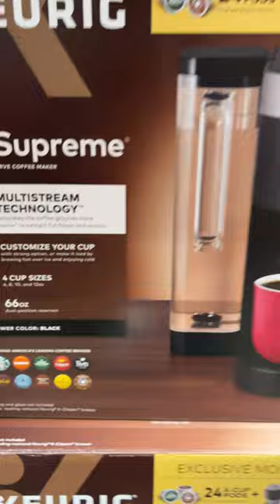"K-SUPREME COFFEE MAKER" on SALE in Sams Club (Exp. SEPTEMBER 24, 2023)